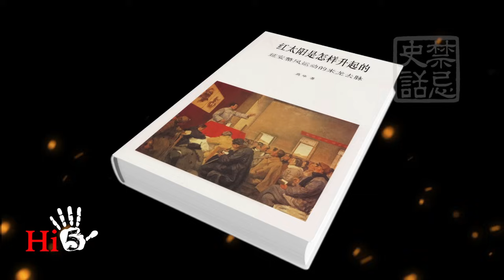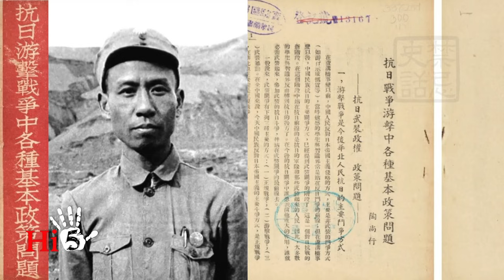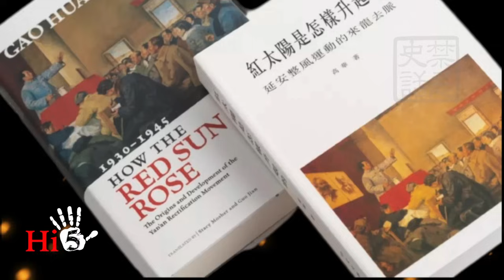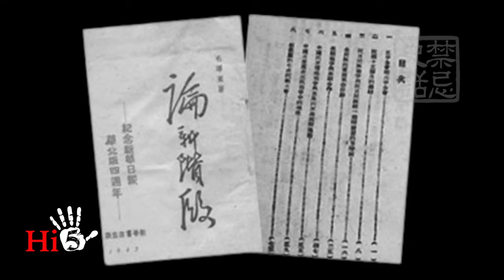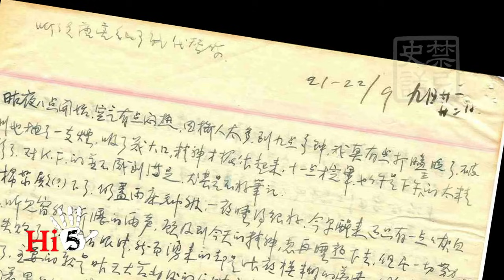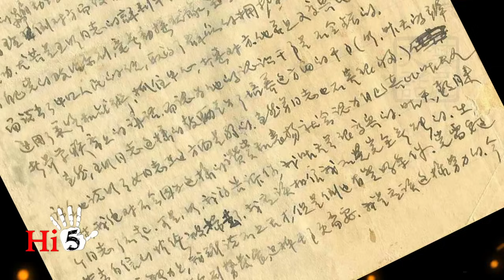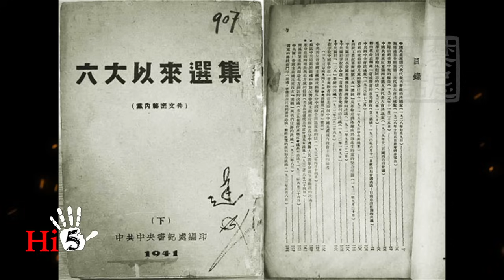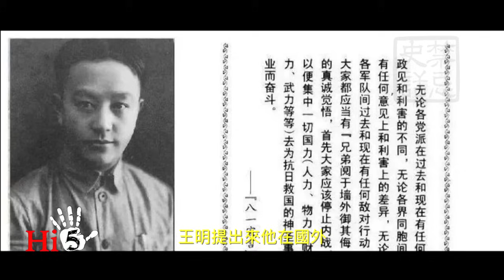禁忌史話：李銳日記秘密21 ｜王明 一代中共黨魁的沉浮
王明曾經是蘇聯和共產國際最看好的中共最高領導人，但是在延安時期被毛澤東鬥垮。毛澤東使用了什麼手法呢？